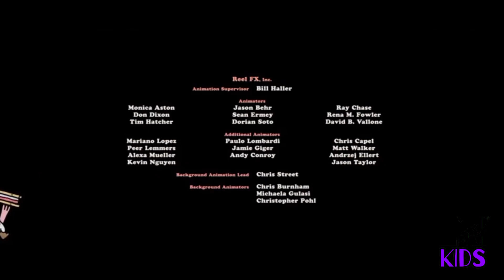Sherlock Gnomes - End Credits (MTV Kids)